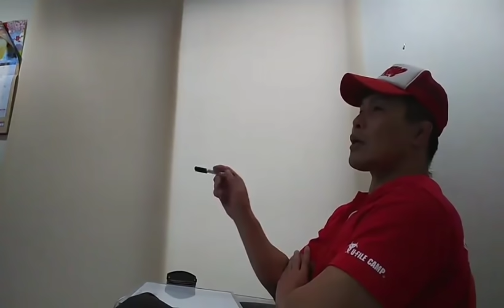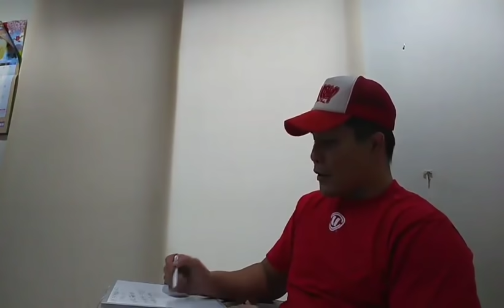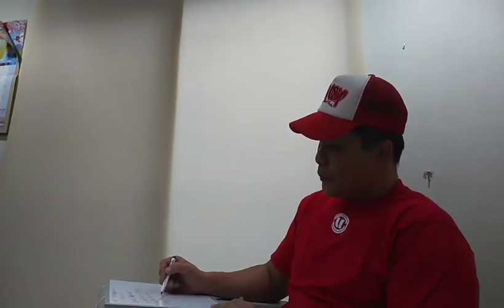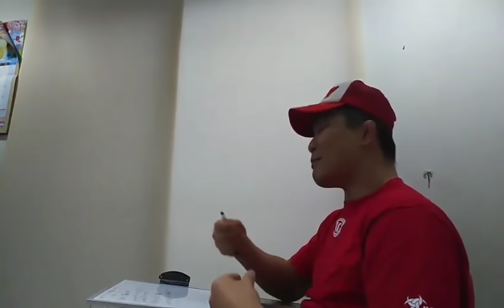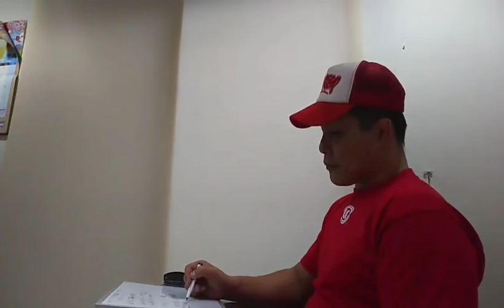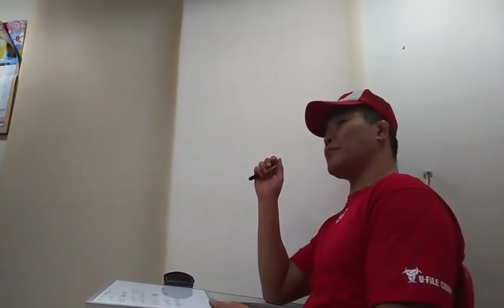①PRIDE事件簿【高田&桜庭物議を醸す】【田村潔司PRIDE初参戦】（PRIDEマッチメイク手法） 20200426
【高田&桜庭物議を醸す】
【田村潔司PRIDE初参戦】
（PRIDEマッチメイク手法）
 20200426
・時間潰し
・お暇な時
この【一人UWF放送室】
思い出して貰えたら幸いです。。

m(_ _)m